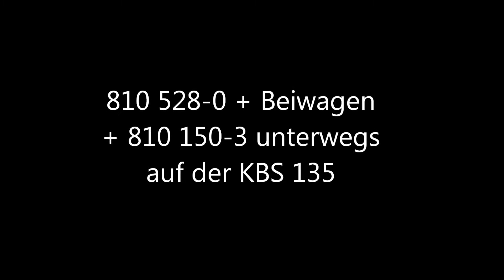810 150 + Beiwagen + 810 528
unterweg auf der KBS 135 Most - Moldava am 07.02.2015